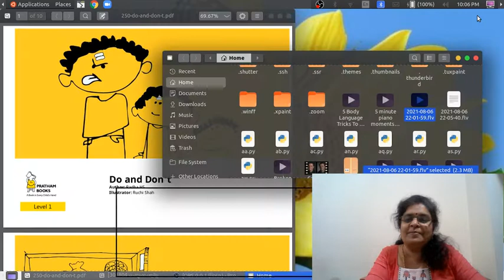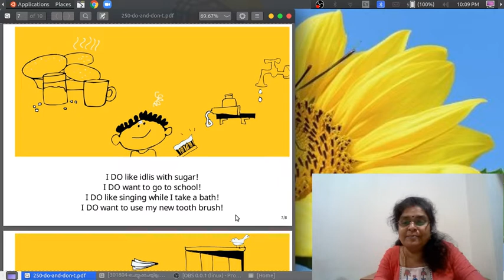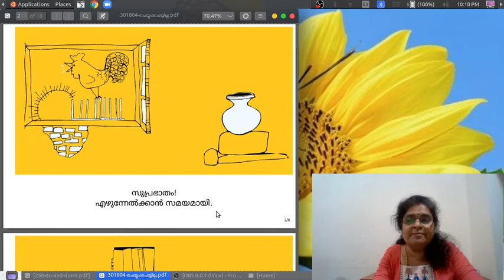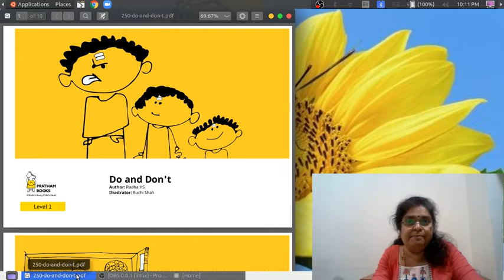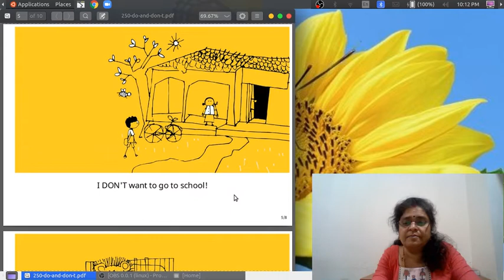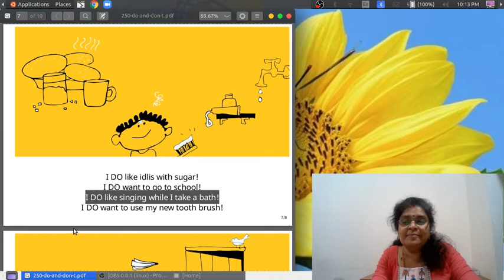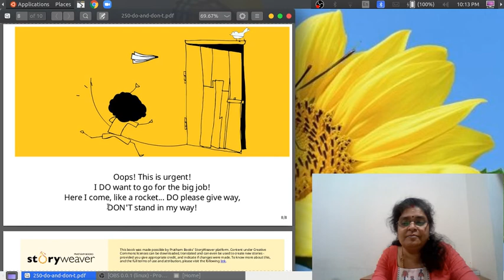English Acquisition Program : Level 2, Story 6: Do and Don't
My dears, listen to the story. Here is the link to the original story.